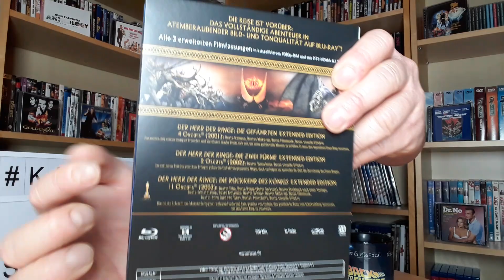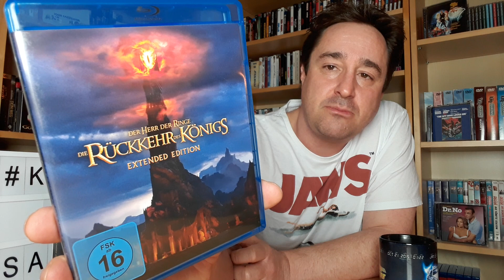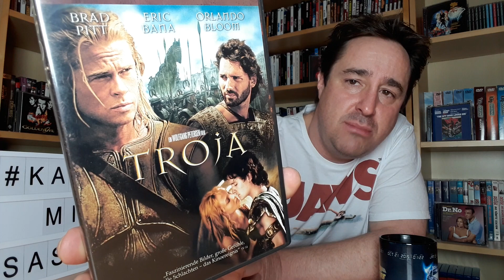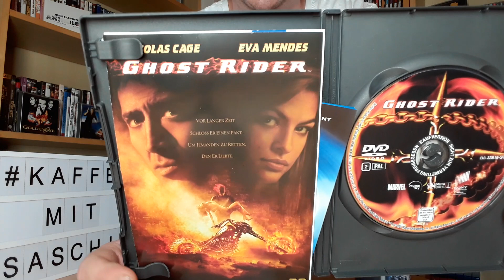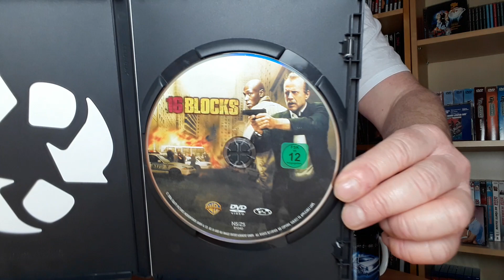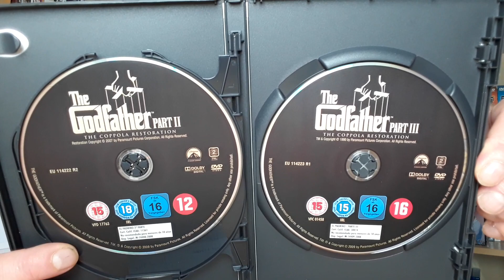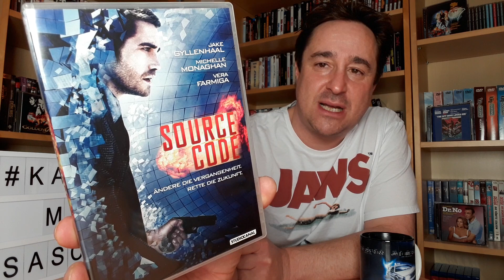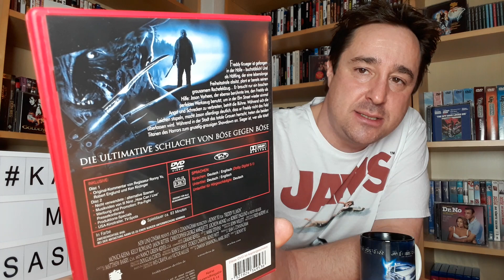REIN IN DIE FILMSAMMLUNG! DVD`s und Bluray`s - VOLUME 7 + Kleiner WUTANFALL!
In diesem Format präsentiere ich euch die aktuellen Zugänge in meine Filmsammlung! Dieses Mal habe ich ein Mega-Filmupdate erhalten und präsentiere euch in diesem Video die aktuellen Filme auf Bluray oder DVD!
Also stellt euch euer Lieblingsgetränk an die Seite und folgt mir durch dieses Video!
Viel Spaß!
Euer Saschi

IMPRESSUM:

Sascha Flegel
Osterfeld 6a
21698 Bargstedt
Tel. 0176/21558857